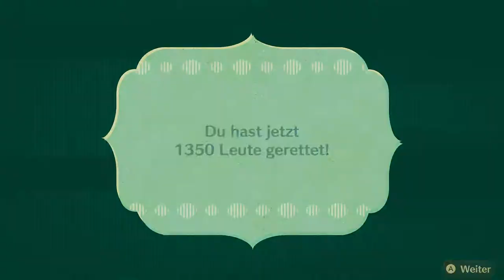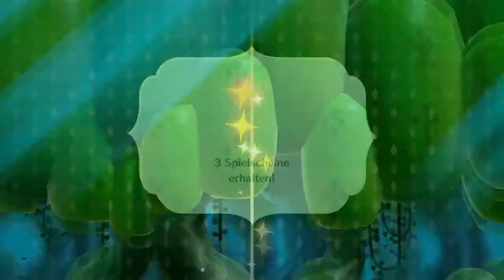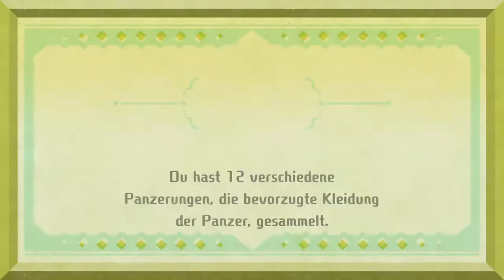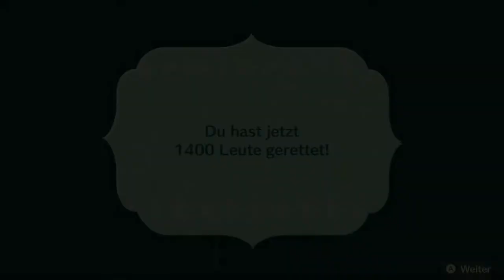Miitopia #48 | Wotsumgeia geht es lang?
Wie oft wird YoungMike krank? :/

 🎮Spiel: Miitopia
⌨Plattform: Switch
 ❔Genre: RPG